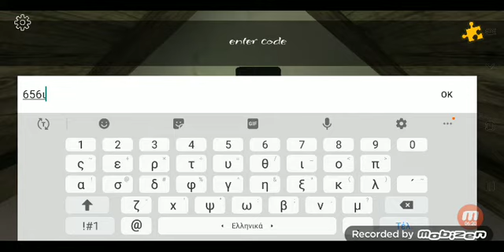The curse of Evil Emily Extreme mode with Mountain ghoul